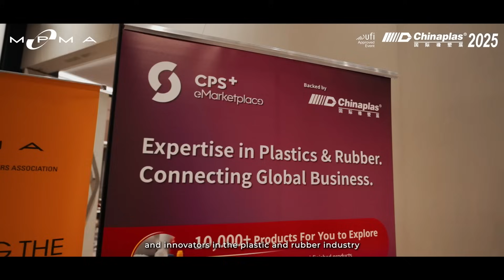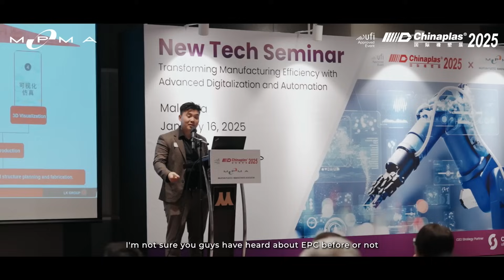New Tech Seminar: Transforming Manufacturing Efficiency with Advanced Digitalisation & Automation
Throwback to one month ago, when our New Tech Seminar on ‘Transforming Manufacturing Efficiency with Advanced Digitalisation & Automation’, co-organized with the Malaysian Plastics Manufacturers Association (MPMA), took place in Malaysia!🚀
Let's recall on the highlights and inspiring moments we shared, as we look forward to CHINAPLAS2025!
April 15-18, 2025 | Shenzhen World Exhibition & Convention Center (Bao'an), PR China
See you soon at CHINAPLAS 2025!